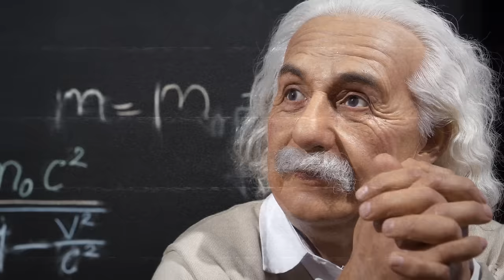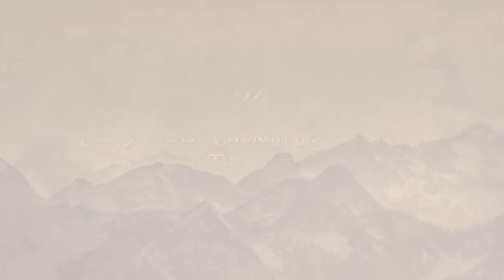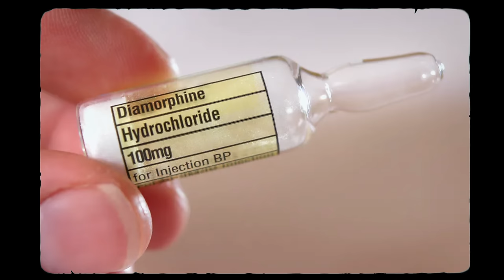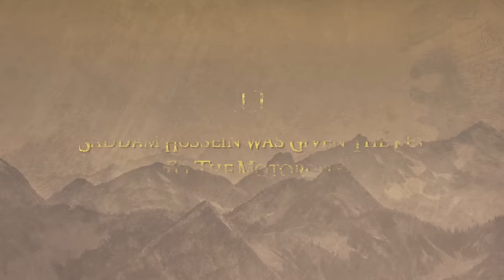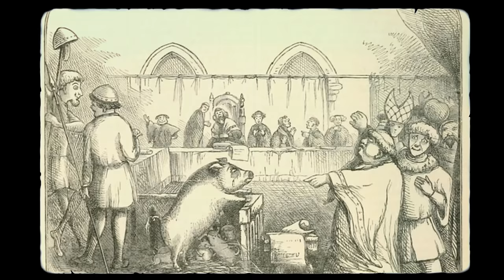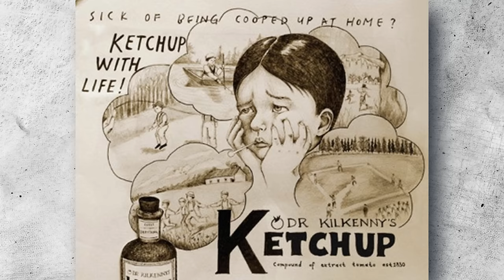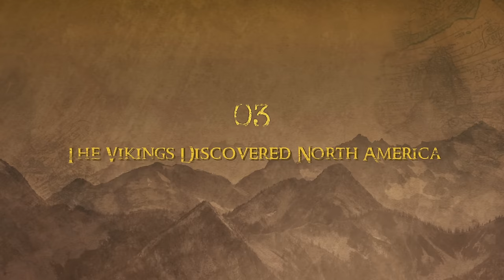25 Weird Historical Events That Sound Fake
Dive into the strangest corners of history with our video "25 Weird Historical Events That Sounds Fake" – where the unbelievable becomes undeniable!

In this mind-blowing video, uncover 25 bizarre historical events that seem too strange to be true! From ancient mysteries to peculiar occurrences, join us on a journey through time as we explore the weirder side of history. Prepare to be amazed, shocked, and amused by these unbelievable tales that will leave you questioning the boundaries of reality

Music:  - Let's Do This - Nat Keefe & Hot Buttered Rum

Chapters:
0:00 - Intro
0:57 - Andrew Jackson’s Swearing Parrot
1:42 - The Catholic Church Believed That Cats Carried The Soul Of The Devil
2:32 - Mary Shelly Kept Her Husband’s Heart After His Death
3:23 - The Romans Cleaned Their Teeth With Urine
3:55 - The Great Ruler Who Had His Wife’s Lover’s Head Placed In A Jar
4:42 - Mary Had A Little Lamb
5:15 - The World Almost Had A President Einstein
5:54 - One Double Agent Was Awarded By Both The Nazis And The British Empire For Outstanding Service
6:42 - Woolly Mammoths Still Roamed The Earth During The Age Of The Pyramids
7:16 - Children's Cough Medicine Used To Include Heroin
8:13 - The Richest Man Of All Time Lived In The 14th Century
9:08 - The World Population Was Less Than 1 Billion People A Mere 220 Years Ago
9:56 - We Have A Pub That’s Been Operating Since The Dark Ages
10:42 - Dentures Were Made From The Teeth Of The Dead
11:29 - Saddam Hussein Was Given The Key To The Motorcity
12:57 - We Used To Put Animals On Trial
13:45 - The Fear Of Being Buried Alive
14:25 - The Most Successful Pirate In History Was A Woman
15:14 - The Real Avengers
16:01 - Cleopatra Was Not An Egyptian
16:48 - Ketchup Started Out As Medicine
17:36 - The President In The WWE Hall Of Fame
18:22 - The Vikings Discovered North America
19:21 - Iceland Has The Oldest Parliament In The World
20:16 - The Good Hitler